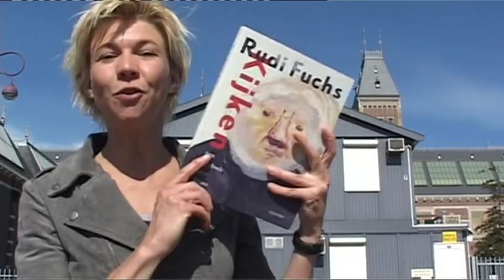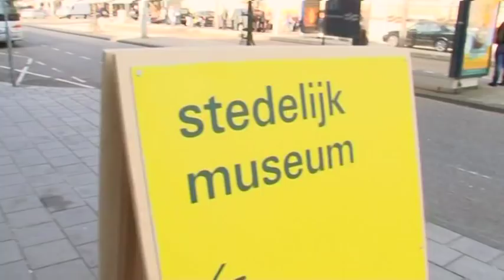Kijken met Rudi Fuchs in Vrw. zkt. Knst.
Al bijna drie jaar schrijft voormalig museumdirecteur Rudi Fuchs zijn stukjes in de Groene Amsterdammer. Het zijn stukjes over 'Kijken naar kunst'. Deze maand verscheen de bundel. Fuchs kijkt heel zorgvuldig en geconcentreerd, en dan gaat er een wereld open. Maar hoe doe je dat? Hoe ga je een werk van bijv. Donald Judd of Willem de Kooning te lijf?